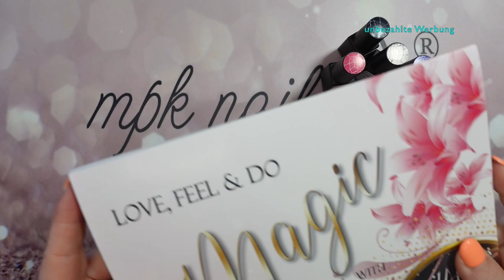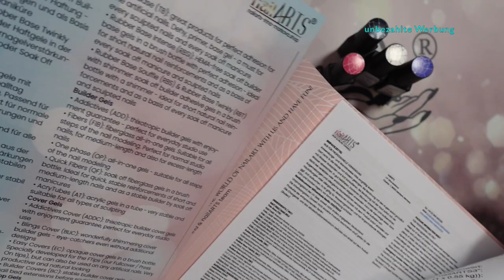Nageldesign / flüssig Pigmente und Cracking Liquid von der Firma Nailarts by Irina-Markova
Hallo zusammen,

heute zeige ich Euch meine kleine Bestellung bei Irina Markova´s Shop und zwar NailArts.
Die flüssig Pigmente haben es mir angetan, ist es wirklich praktischer und besser oder einfach nur ein Trend? Ebenso das Cracking System...

Habt Spaß und ein schönes sonniges Wochenende Euch =)

(Werbung wegen Markennennung/ unbezahlte Werbung)